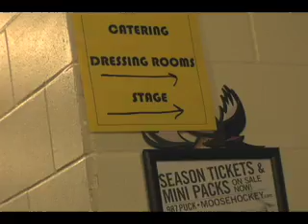Fall Out Boy - Blink 182 Tour Video 3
Fall Out Boy & Brendon Urie from Panic! At The Disco perform "Don't Stop Believing" by Journey